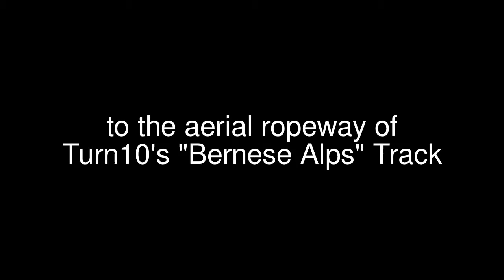Forza Motorsport 4 - Bernese Alps - aerial ropeway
A short video, to note the work Turn10 did for the Bernese Alps track. I think that's how an game's environment should be done: not only using skyboxes, but using great skyboxes in combination with interesting 3D-objects which could even be animated, just like this ropeway.